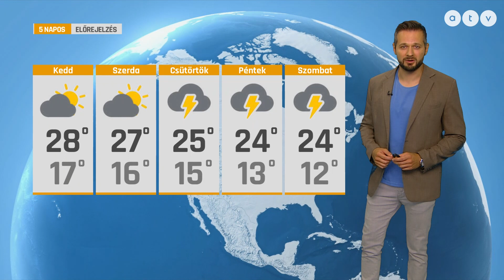ATV időjárás-jelentés 2022.08.29.